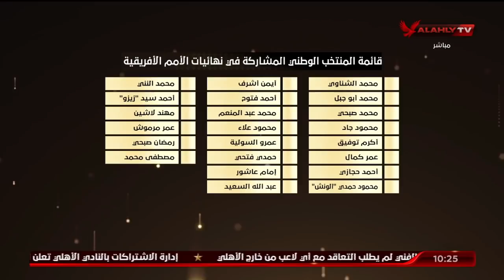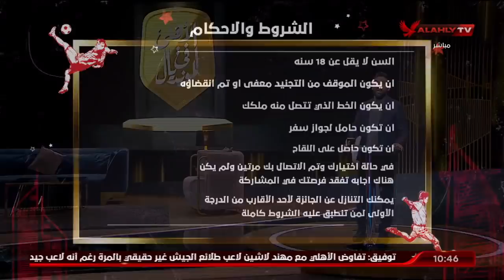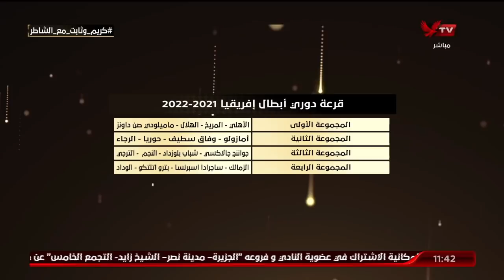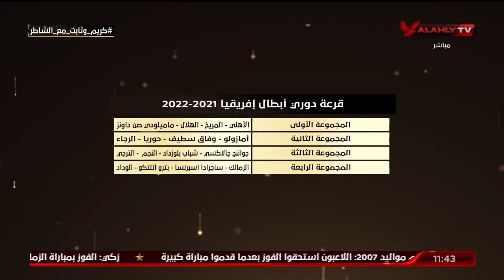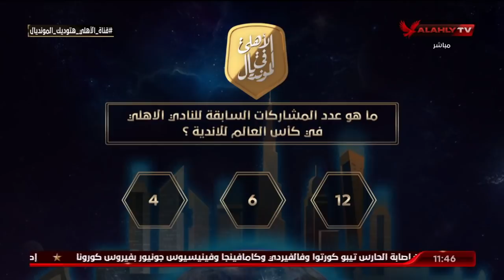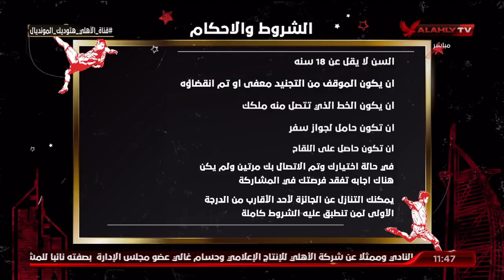حلقة البيت الكبير - إسلام الشاطر | 29 - 12 - 2021